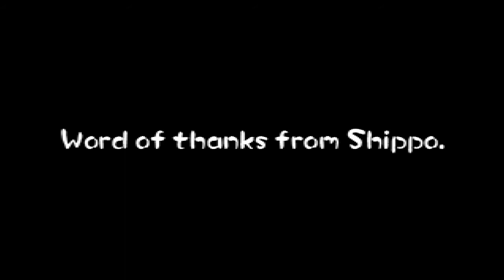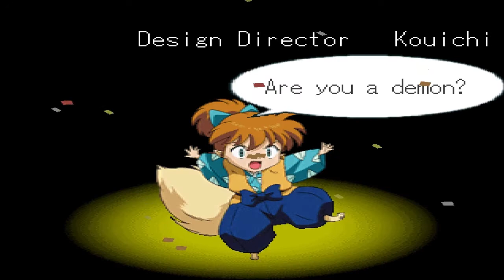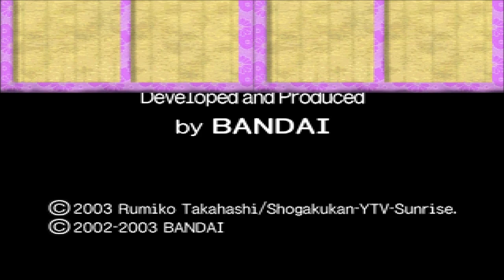Inuyasha: A Feudal Fairy Tale [PS1] - play as Sango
This is a play-through using Sango in the PS1 game Inuyasha: A Feudal Fairy Tale. Read on below for more information...

Sango is an unlockable playable character in this game.

About Sango
Judging from her dialogue in the story mode, she is a demon slayer  who uses a giant boomerang-type weapon. Her main target is the villain Naraku, who probably slayed her relatives.

Design-wise, she seems to have two outfits for different occasions - the kimono for when she's casual and travelling around (you can see this in some of the story images and sometimes in her pre-fight intro); and the ninja-style outfit for battle. I guess this is Inuyasha's "cute ninja girl" archetype. For added personality, she is accompanied by a cat named Kirara (who probably has some special powers as well).

Gameplay-wise, she is an average character to use against the CPU. Her special moves include a returning boomerang projectile that has quite some delay, and a chain move that is pretty good for catching airborne opponents. Her weapon also gives her good range in some of her basics as well.

Additional Information

The game is known as Inuyasha: Sengoku Otogi Kassen in Japan.

About Inuyasha: A Feudal Fairy Tale
This is a high-quality PS1 game as a lot of effort was put into it. The portrait artwork captures the manga/anime feel very well, and has some excellently composed music. The in-fight sprites are also drawn and animated very well, especially Kagome. The game also has some of the nicest 2D stage backgrounds with lighting effects that affect the character sprites depending on where they are, as well as voice-acting for the story mode. Due to the high number of animation frames and the detailed backgrounds, the game runs at 30fps.

Gameplay-wise, it most certainly does not play like your average Capcom/SNK/etc. fighting game. Instead, the game focuses on strikes and has a simple and flexible combo system which involves just sequence pressing between the 2 strike buttons in virtually any order you like to create a basic combo. There is also one button dedicated to executing a character's special moves, therefore, you won't find any quarter/half/360 circle command moves here folks. The game plays very similar to Shaman King: Spirit of Shamans... in fact it's virtually the exact same formula.